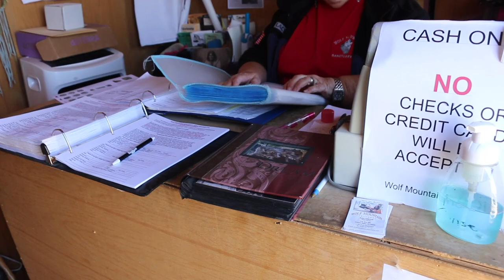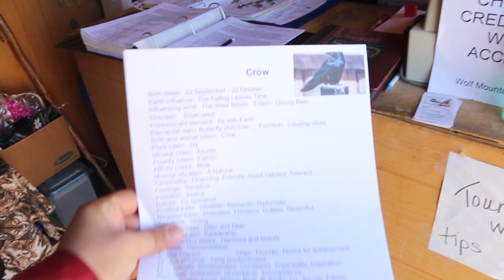Wolf Mountain Sanctuary